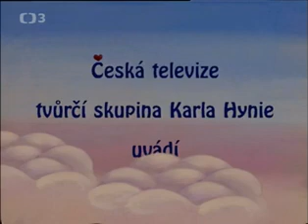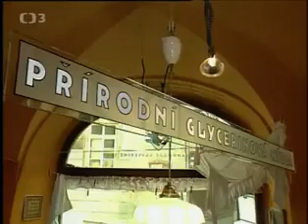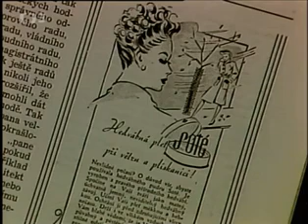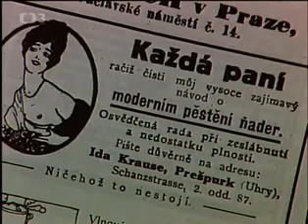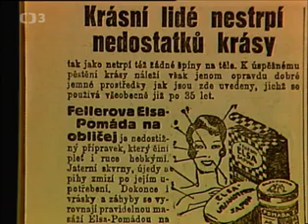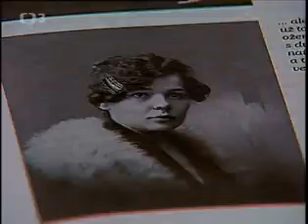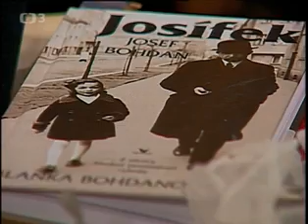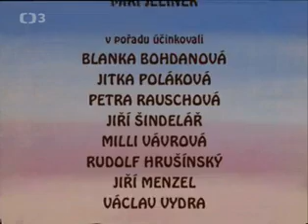Domácí štěstí tentokrát o ženském půvabu Hostem byla Blanka Bohdanová